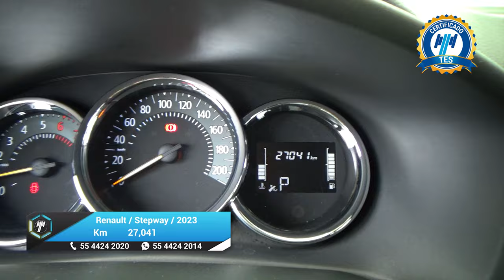Renault / Stepway / 2023 - 28420